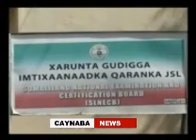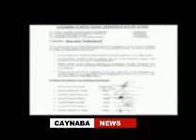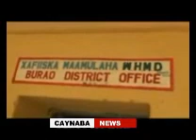TV Qaranka Somaliland